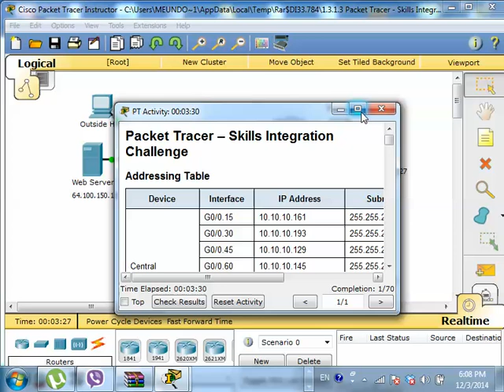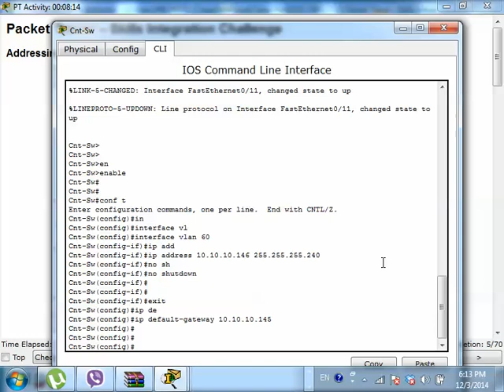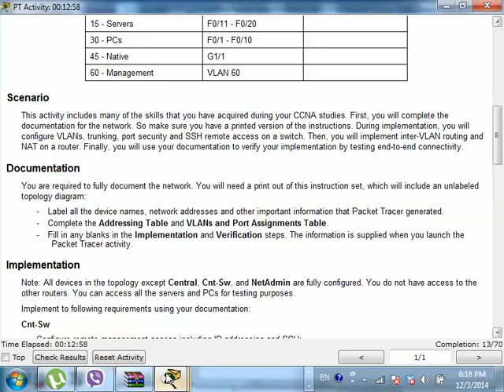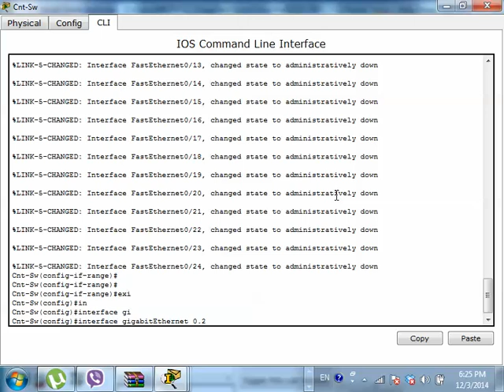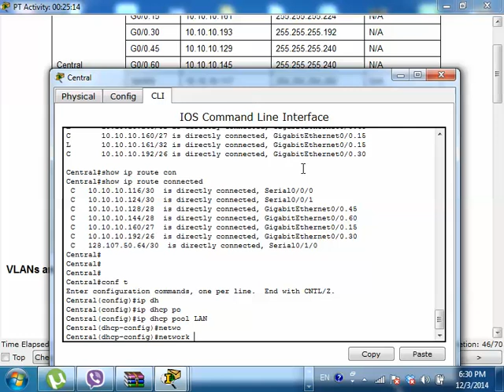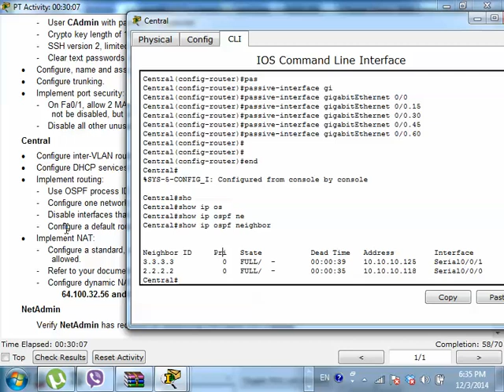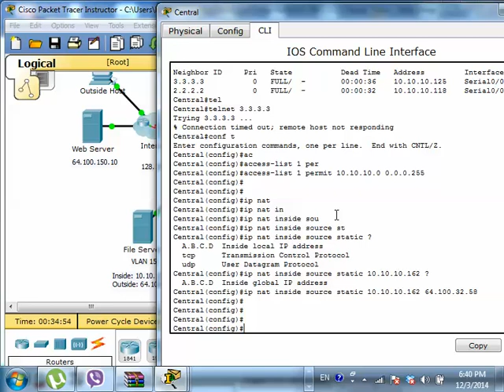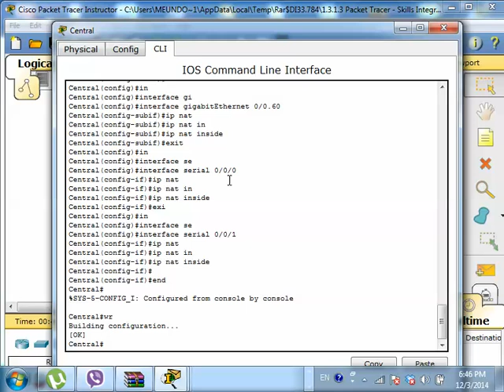CCNA 3 Cisco class in khmer P 2